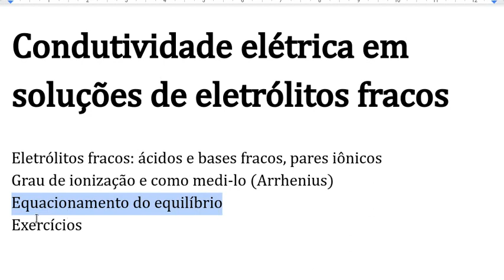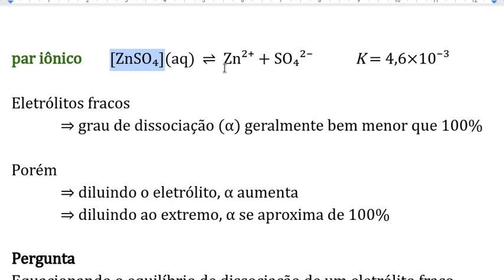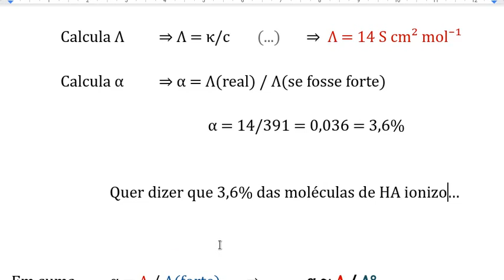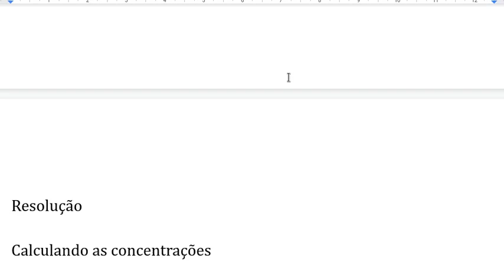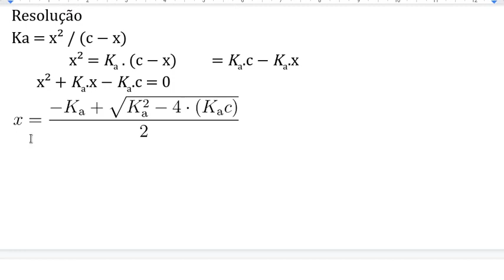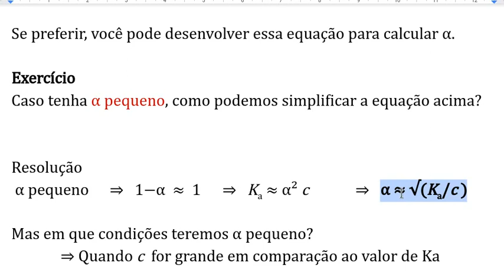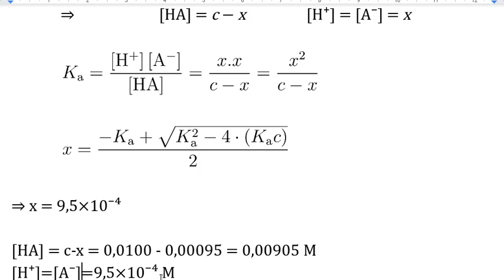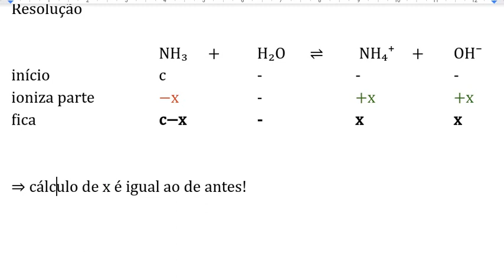Condutividade elétrica em soluções de eletrólitos fracos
Correção: a fórmula desenvolvida em 22:50 tem um erro, o termo na raiz era pra ser K² + 4.(K.c).
00:00 Introdução
01:00 O que são eletrólitos fracos?
08:06 Como medir o grau de ionização de um eletrólito fraco (Arrhenius)
13:52 Exemplo: como equacionar o equilíbrio no ácido acético aquoso e obter K
21:09 Equacionamento algébrico do equilíbrio
24:39 Equacionamento algébrico do equilíbrio em termos do grau de ionização
28:21 O que acontece quando o grau de ionização é bem pequeno
31:18 Exercício: como prever a condutividade a partir de K e da concentração
39:04 Exemplo: como equacionar o equilíbrio na amônia aquosa